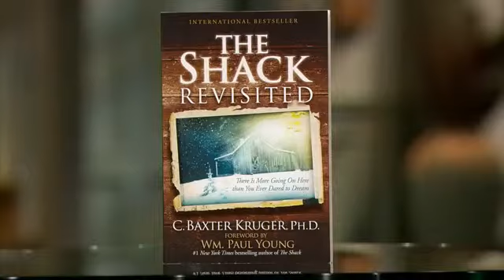C. Baxter Kruger - The Shack... Revisited (Crossroads360)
Jerry Johnston speaks with Baxter Kruger about his book, "The Shack Revisited" why he wrote it, how many theologians struggle with the book, why it reaches people who are not Christians, and his own faith journey. Baxter Kruger-Director of Perichoresis-Theologian,Writer Book: "The Shack Revisited"